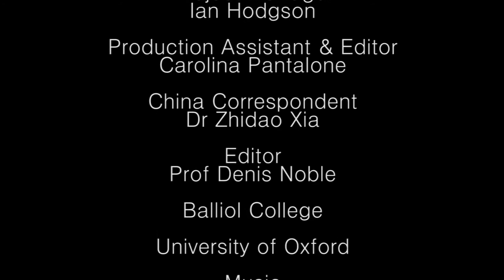The Buddha's Wife: The Path of Awakening Together - Interview with Janet Surrey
Janet Surrey, a Psychologist at The Jean Miller Training Institute wrote a novel published in 2015 called The Buddha's Wife with her husband Samuel Shem. Here she talks with Prof Denis Noble about some of the themes of the book, and how the story of this important historical and religious figure has remained largely ignored and untold for 2500 years.
The interview was given before Samuel's lecture in Balliol College, University of Oxford.